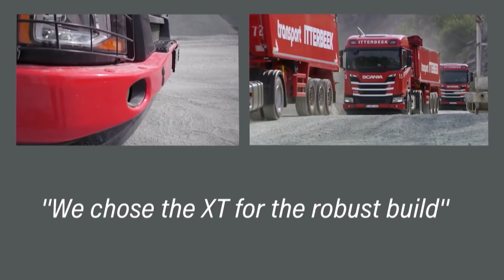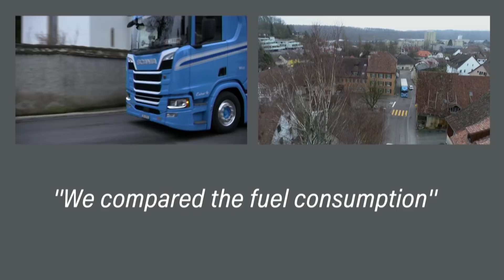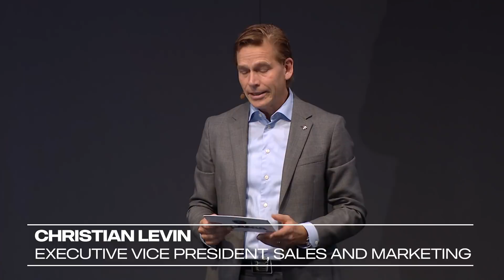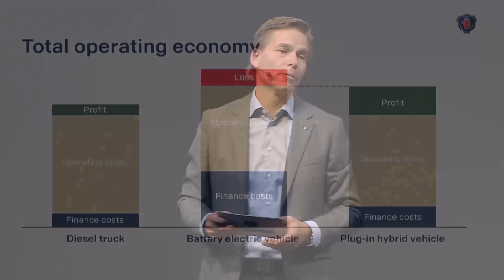Watch Scania's press conference at IAA 2018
Don’t miss out on the news from Scania at this year’s IAA. Scania showcases the latest products and services due to help secure its lead in the ecosystem of mobility.

A new generation of hybrid trucks and an industry-first coach with an LNG powertrain are among the vehicles on display: all sustainable solutions with powertrains designed to run on renewable fuels and make a difference to the climate. Besides this, a wide range of engines are on show, with alternatives available for almost any application.

A new function has been introduced to the industry-leading cruise control system Scania AiCC Plus, which calculates the optimal distance between vehicles based on current road conditions. This takes us one step further towards true platooning.
Scania Zone is an optional add-on in Scania’s Fleet Management suite. It allows each customer to link a policy (such as “Max speed 15 km/h”) to a pre-defined geofence zone so that when a vehicle enters the zone, it automatically complies with the regulations in place. A policy can be either informative, alerting the driver; or voluntary, which means that the vehicle’s behaviour changes but can be overridden by the driver.
Added to this is the connected Scania C-me safety vest, which is designed to keep a protective hand over truck drivers.